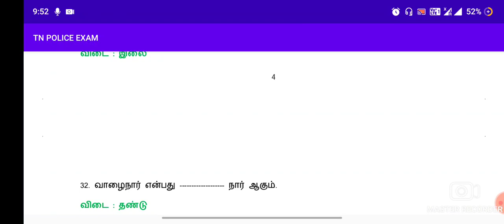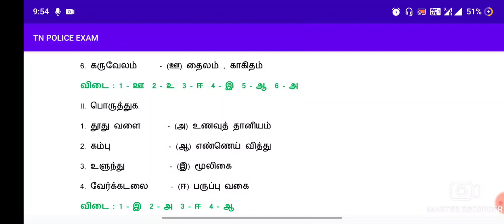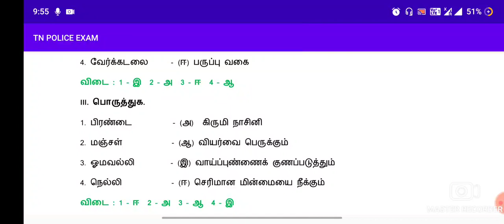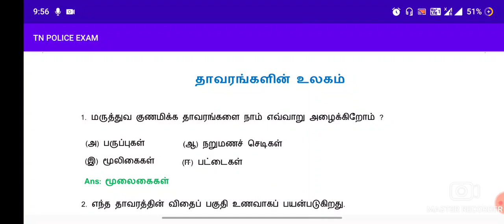தாவரங்களின் உலகம் வினா விடை பகுதி (ஆறாம் வகுப்பு)